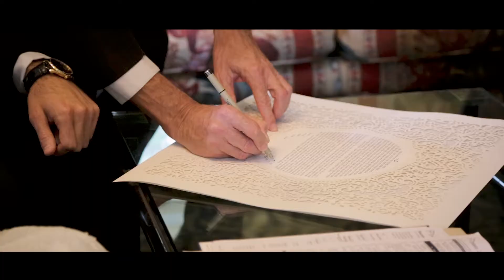Jessica + Shemer [Wedding Film]